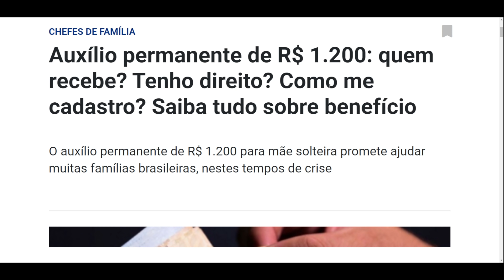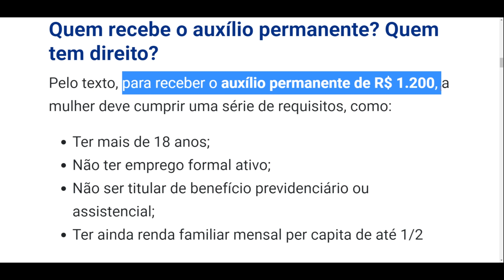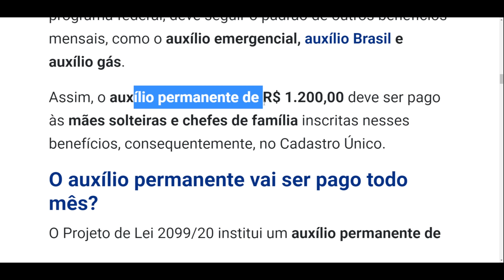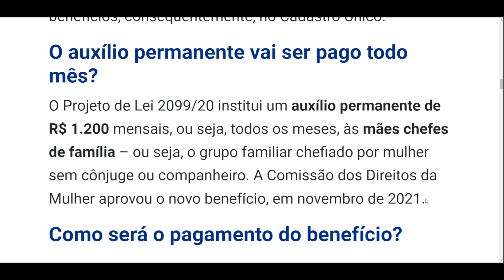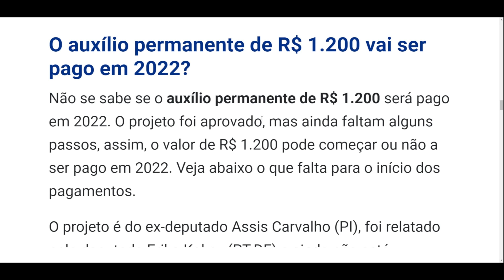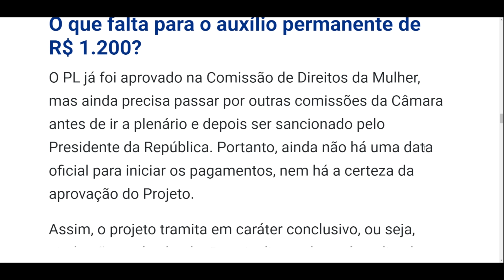AUXÍLIO PERMANENTE DE R$1200: Quem recebe? Tenho direito? Como se cadastrar? Saiba tudo!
Auxilio permanente aprovado para mãe solteira? Saiba tudo sobre o pagamento que as mães solo podem receber.

ME SIGA NO INSTAGRAM: @phsouzat